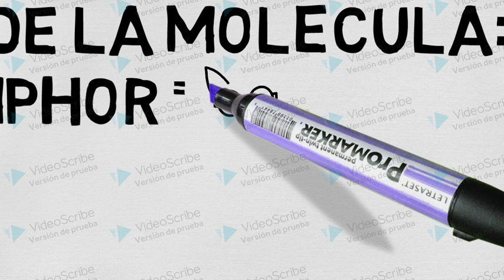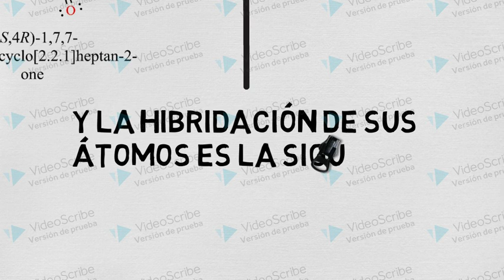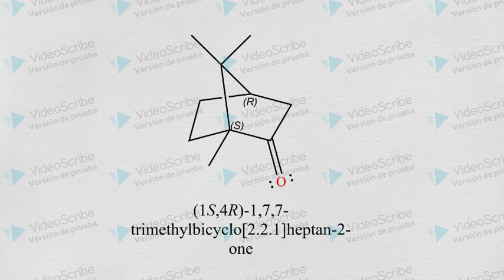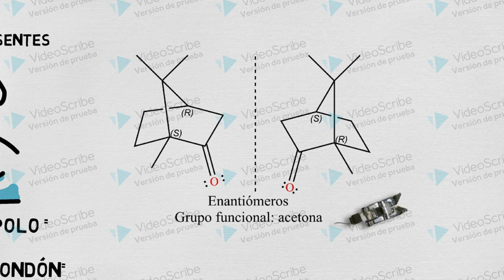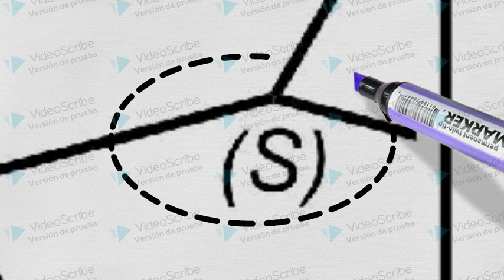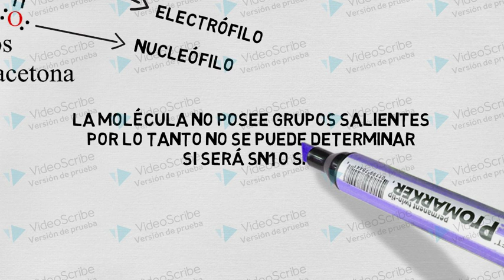Camphor - Andrea Torres.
Proyecto final de Química Orgánica I.
Colorado Torres Leslie Andrea.